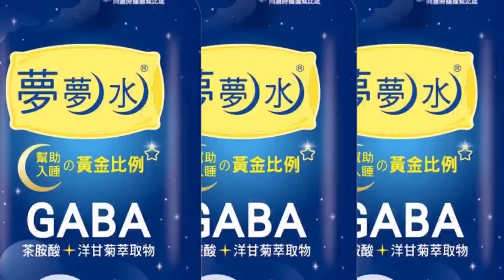【一刀未剪】傳蘇貞昌連日辦"畢業餐會"要掰了?!他親上火線這樣回｜吳怡農敗選民進黨"失去民心"!蘇揆:覺得對不起 20230109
責任小編:正在編